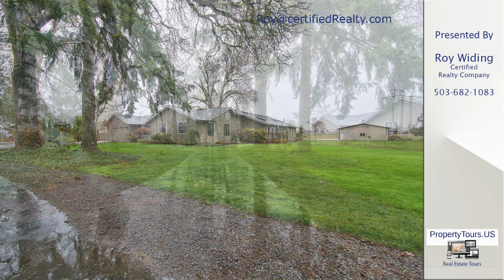Roy Widings listing at 32840 S Meridian Rd, Woodburn, OR